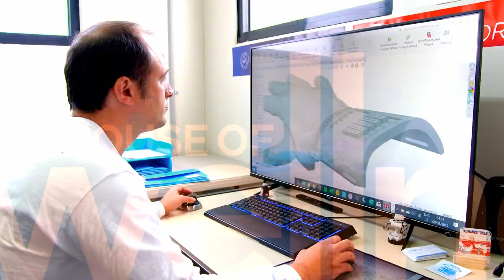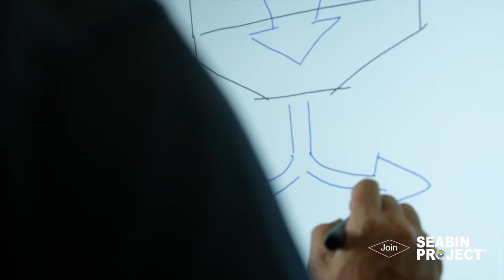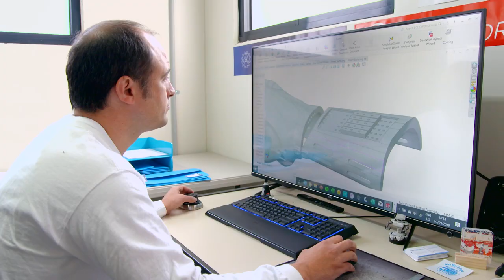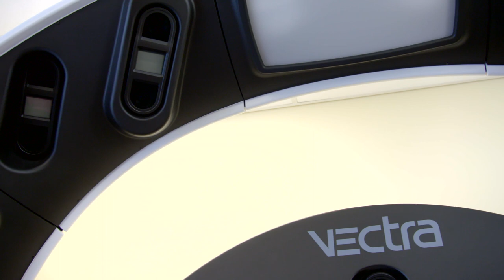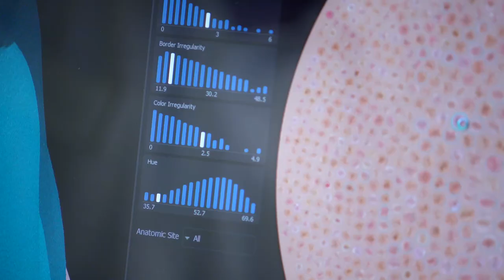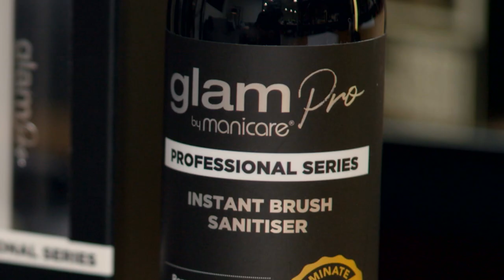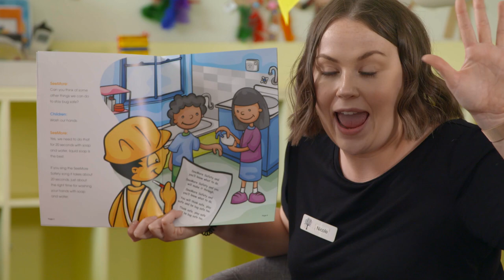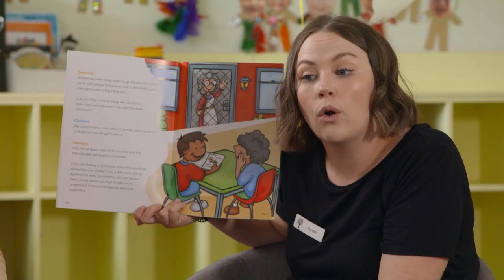The House of Wellness - Season 4, Episode 42